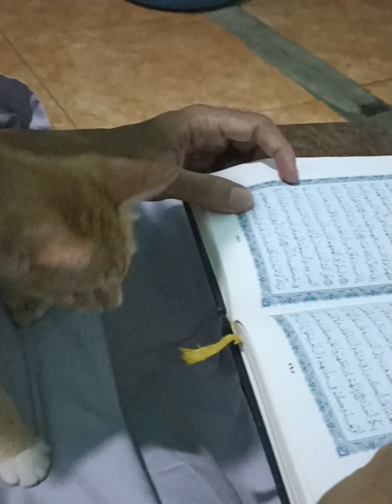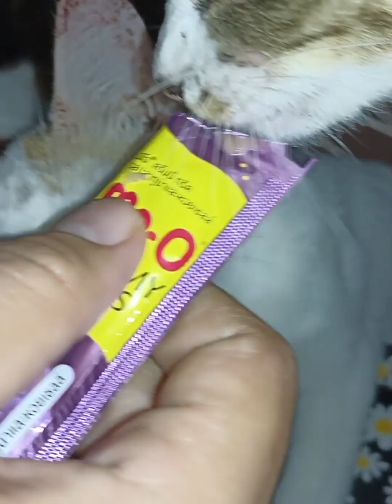jika ada hal yang paling lucu maka itu adalah mereka para kucing lucu